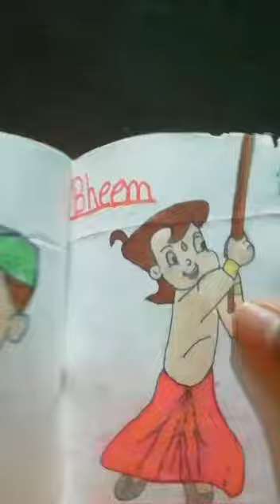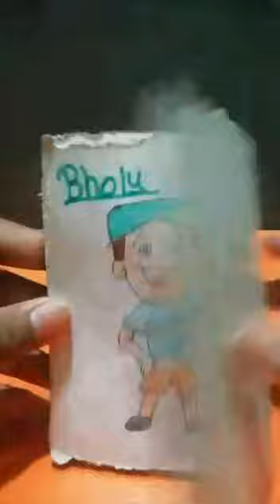Chhota bheem characters drawing 💝//chhota bheem